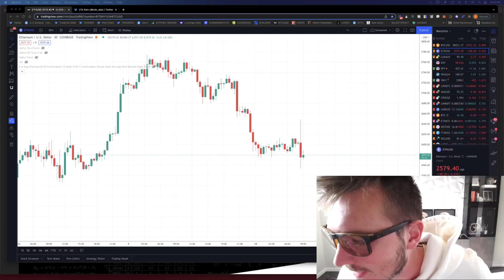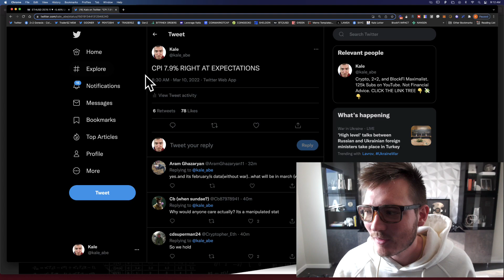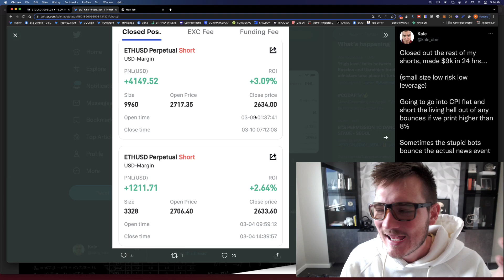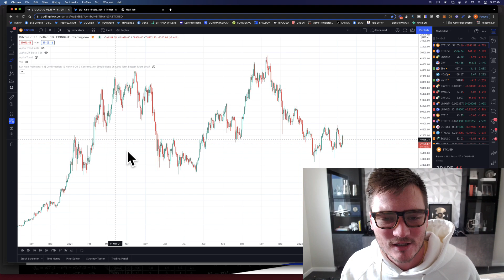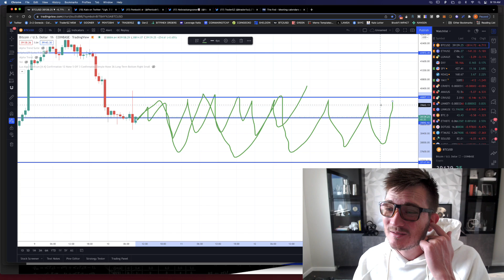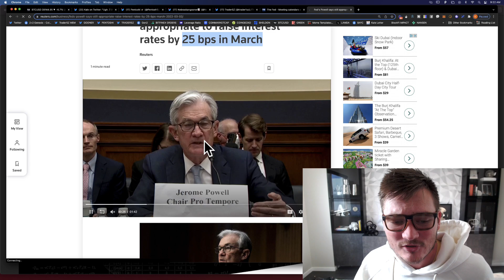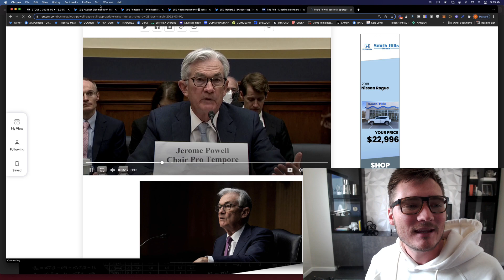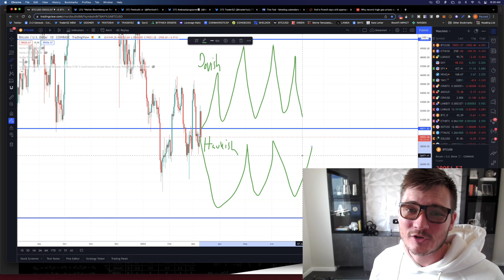INFLATION IS 7.9% HOW DOES THAT EFFECT CRYPTO?! (URGENT BREAKING NEWS)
How does 7.9% CPI Inflation Data affect Crypto, Bitcoin, ETH, and Altcoins?!

- CPI data came out, 7.9%.  How i used this data to make $9,000 trading crypto coins yesterday
- How to make money in this cryptocurrency, bitcoin, ETH and Altcoin market NOW
- HUGE news about the FED and ECB and Jerome Powell that NO ONE is talking about
- STEP BY STEP HOW TO MAKE MONEY IN THIS CRYPTO MARKET RIGHT NOW

BlockFi Disclaimer: The BIAs have not been registered under the Securities Act of 1933 and may not be offered or sold in the United States, to U.S. persons, for the account or benefit of a U.S. person or in any jurisdiction in which such offer would be prohibited.